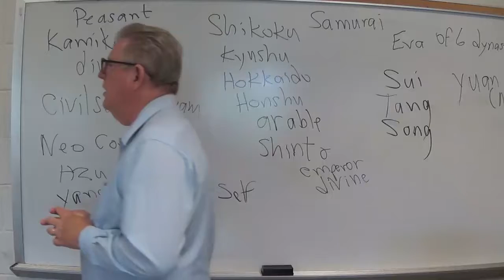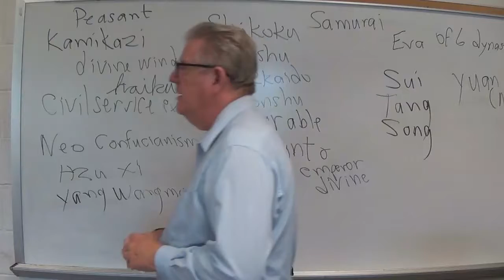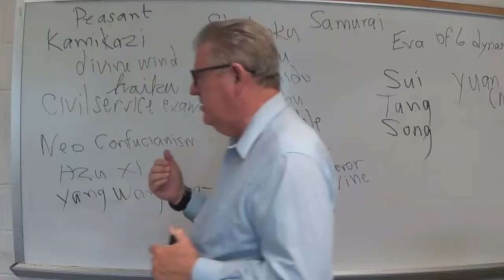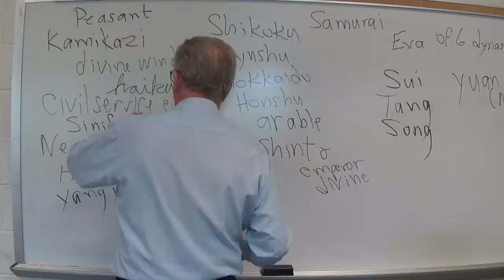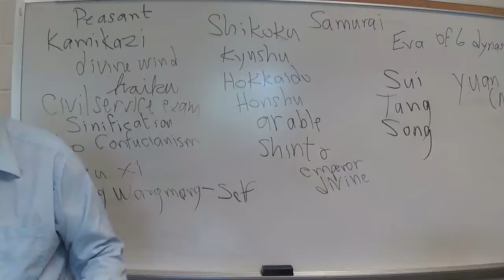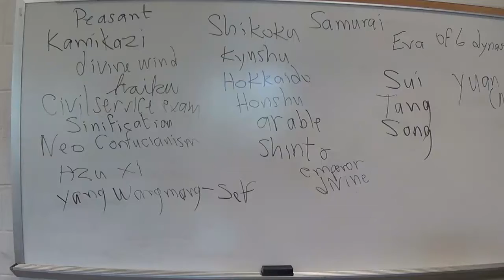World History Chapters 9 11 E 7 13 18